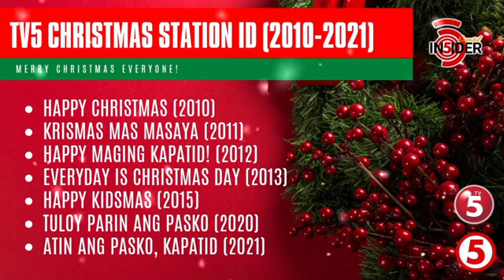TV5 Christmas Station ID Playlist (2010–2023)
Mga Kapatid, pakinggan natin ang most love Christmas Station IDs ng TV5 mula noon haggang ngayon.

• Krismas Mas Masaya (2011)
• Happy Maging Kapatid! (2012)
• Everyday Is Christmas Day (2013)
• Happy Kidsmas (2015)
• Tuloy Parin Ang Pasko (2020)
• Atin Ang Pasko, Kapatid (2021 & 2023)